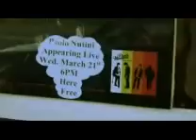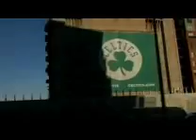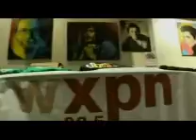Paolo Nutini Takes On America Part 3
Paolo Nutini